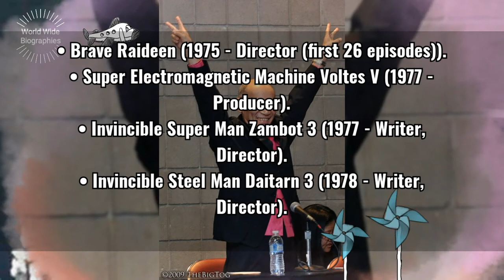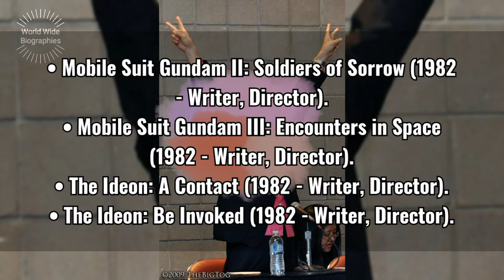Yoshiyuki Tomino Bio In Short